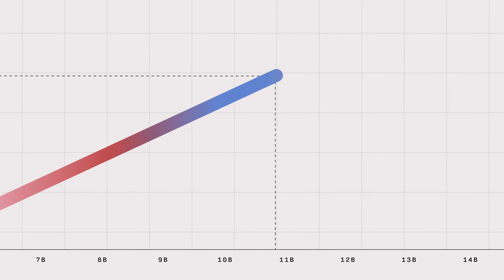Big Vape: Rozkwit i upadek firmy Juul (Klip 4) | Zwiastun po polsku | Netflix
Producent e-papierosów chciał odmienić życie dorosłych palaczy. Niestety, produkt skusił również młodsze pokolenie, zmieniając nałóg w kryzys zdrowotny.

Firma Netflix zamówiła serial dokumentalny na podstawie nowej książki „Big Vape: The Incendiary Rise of Juul”, której autorem jest Jamie Ducharme, korespondentka magazynu „Time”.

Reżyser i produkcent wykonawczy: R.J. Cutler („Billie Eilish: Świat lekko zamglony”, „Belushi”)

Proukcja wykonawcza: Darryl Frank i Justin Falvey dla Amblin Television, Elise Pearlstein, Trevor Smith i Lindsay Panell dla This Machine oraz Ian Orefice i Rebecca Teitel dla TIME Studios

Firmy produkcyjne: Amblin Television, This Machine (część Sony Pictures Television) oraz TIME Studios

Big Vape: Rozkwit i upadek firmy Juul
Zwiastun po polsku (Klip 4)
Netflix

Dokumentalne, Serialowe adaptacje książek, Filmy dokumentalne o biznesie, Seriale naukowe i przyrodnicze, Seriale dokumentalne, Dokumenty społeczno-kulturowe, Wciągający, Technika, Adaptacje książek, Biznes, Społeczno-kulturowe, Miniserial
R.J. Cutler

A14 Niezalecane dla widzów poniżej 14. roku życiadrugs, inappropriate language